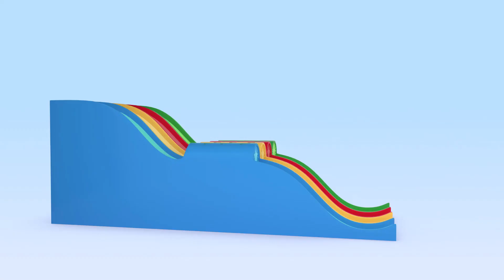Magic Play-Doh Ponies! | Learn the colors with Cuquin and his friends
Cuquin loves to play with his colorful balls and balloons and enjoys learning colors with Ghost and Tomato! 📱 New Cuquin APP! Enjoy 7 days for free on the Apple Store! Cuquin is a naughty boy with an infinite curiosity that often leads him to get into a little trouble. Cuquin is a 3D animated cartoon with which the youngest members of the family can learn and laugh. The protagonist of the cartoon series ""Cleo and Cuquin"" is a tireless, unpredictable, clever, agile and very playful baby. He is a small battery full of infinite energy. He still doesn't walk and barely speaks, he still babbles in his own language: a mixture of baby talk and nursery rhymes, but that's not going to stop him from getting everything he wants! Cuquin is never bored because he can turn anything into a fun game or toy. In this channel you can learn letters, colors, shapes and much more! Sing and dance to the Telerin Family's nursery rhymes. Now you can enjoy the best educational and music videos for the whole family. • WEB • Facebook • Tik Tok • Twitter • Instagram -Cuquin en español -Cuquin em português -Cleo & Cuquin in English -Cleo y Cuquin en español -Cleo & Cuquin em Português -Клео и друзья. Все серии подряд Dibujos animados, caricaturas animadas, animation, animación, cartoon, tv show, animação, desenhos animados, мультфильм для детей, desene animate pentru copii, cartone animato per bambini, cartoon voor kinderen, sarimihetsika ho an'ny ankizy, çocuklar için çizgi film